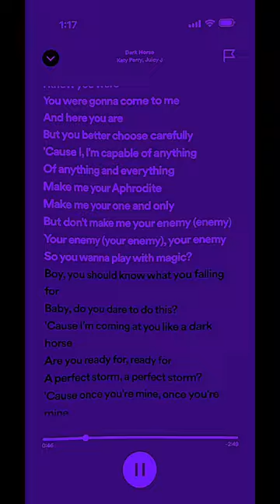Dark horse •Sped up• •Lyrics• •Edit•